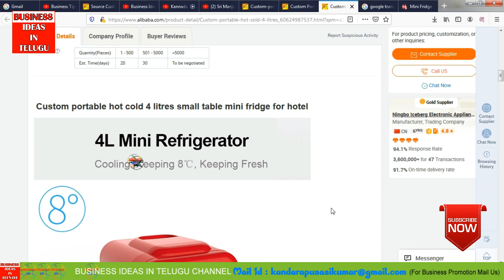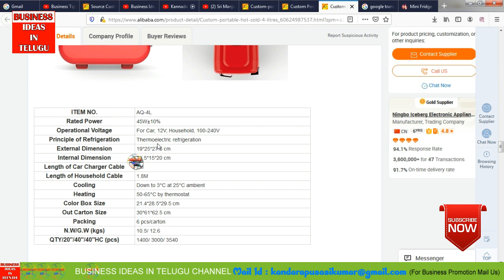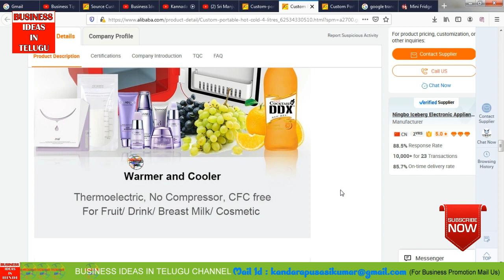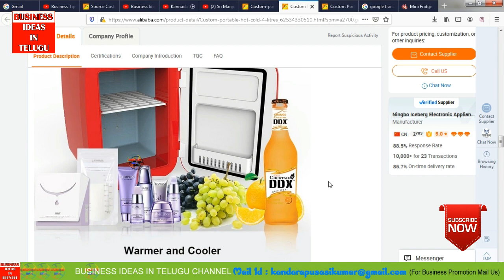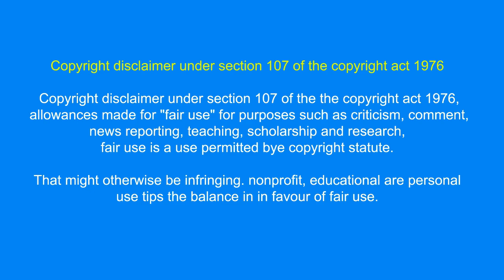బిజినెస్ ! Small business ideas! New business idea's! business ideas ! Low Investment Business Idea